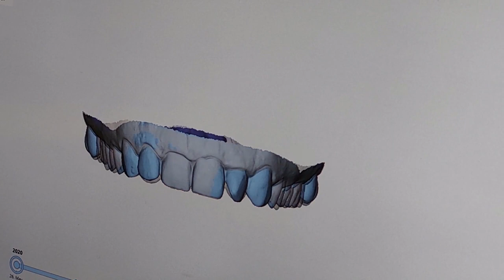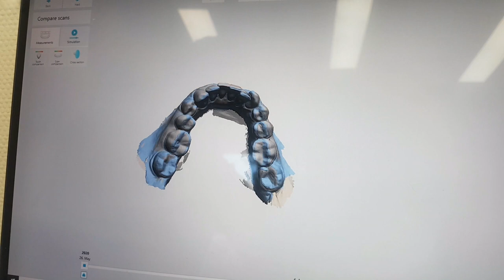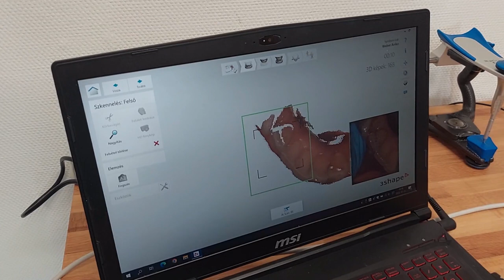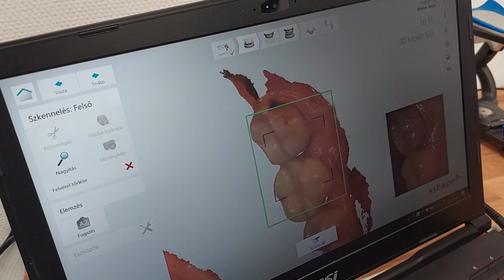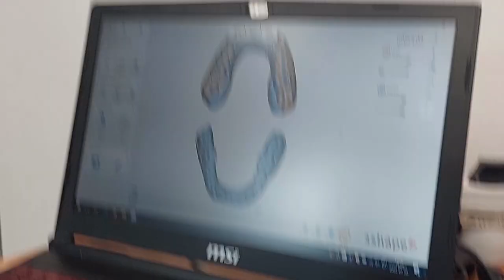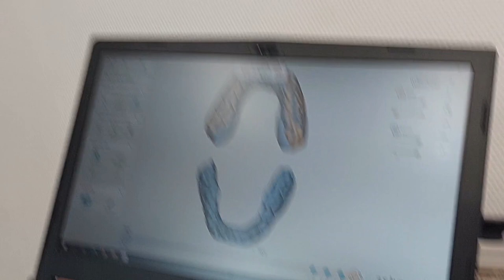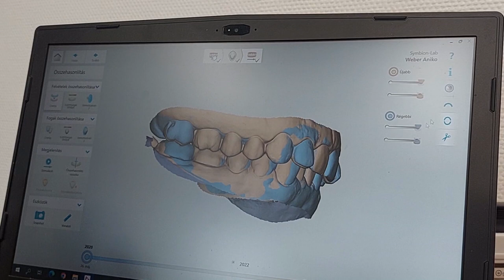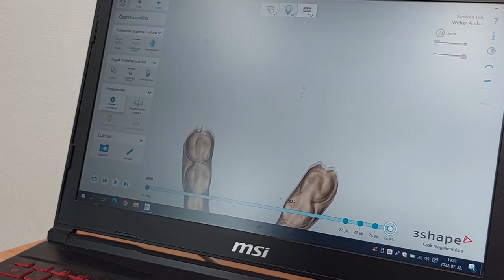Befejeztem a fogszabályzást, ilyen lett az eredmény - Fogszabályzós vlog #6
2020. májusában kezdtem el a dentozofiai kezelést, és idén úgy döntöttem, hogy készen vagyok. Ha kíváncsi vagy, milyen tapasztalatokat szereztem ez idő alatt,nézd meg avideót! Az összes videót a fogszabályzásról itt találod

*** AMIKET MI HASZÁLUNK ***
Hasznos programok és kiegészítők, amik megkönnyítik a munkánkat és az életünket.

*** TÁMOGASS A PATREONON! ***
🙏Ha tetszett a videóm, vagy úgy általában a munkám, hálásan megköszönöm a támogatásod.

*** MÉDIAAJÁNLAT! ***

*** ÍRATKOZZ FEL! ***